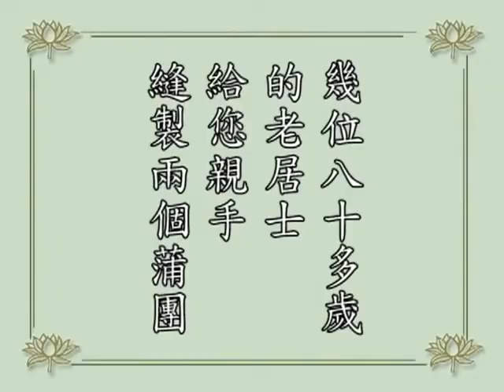淨空老法師問答 諸位同學，今天我們繼續答覆昨天一些同學的問題。這一位是天津劉居士：「天津卓居士等­念佛組。自觀聽您開示的《太上感應篇》等錄影帶特別歡喜，增強我們學佛的信心和決心，­為向您表示感謝，幾位